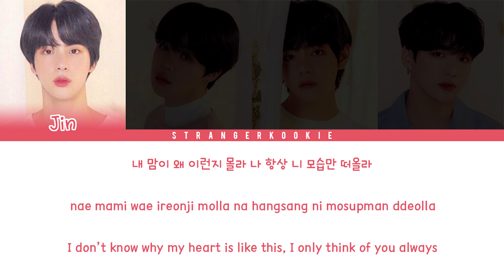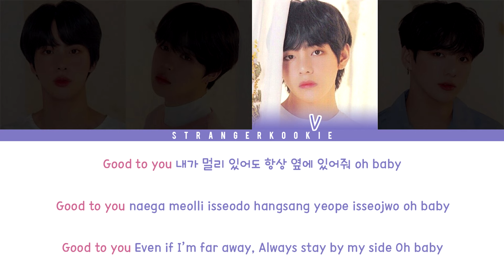BTS (방탄소년단) – OUTRO : PROPOSE [Color Coded_HAN_ROM_ENG ]